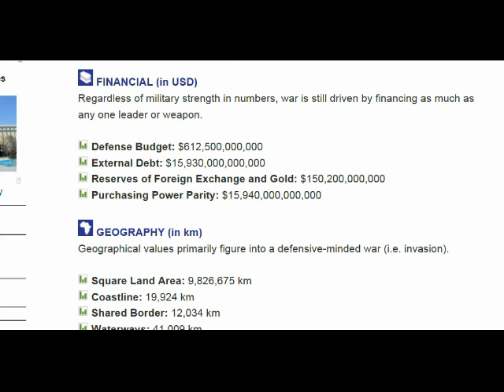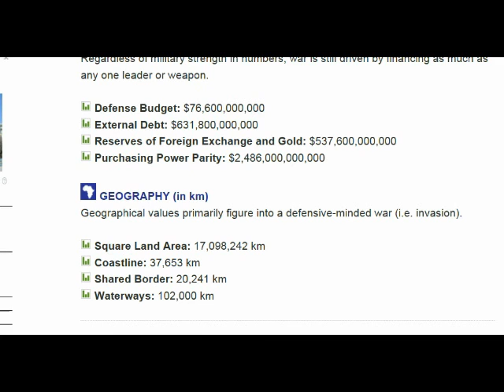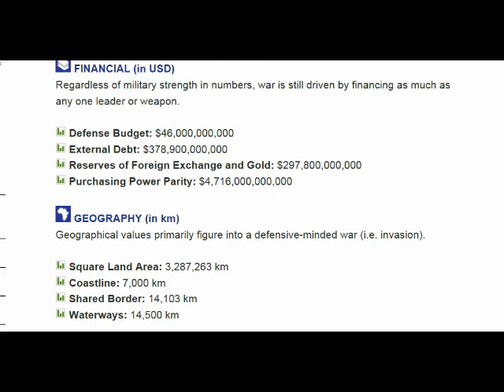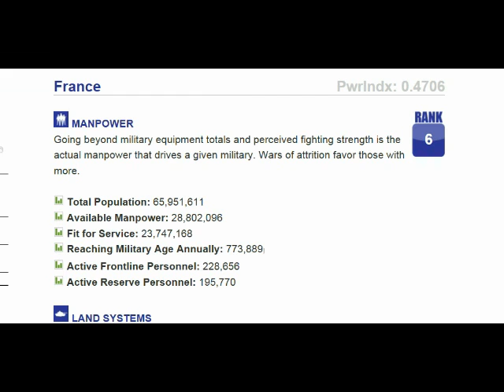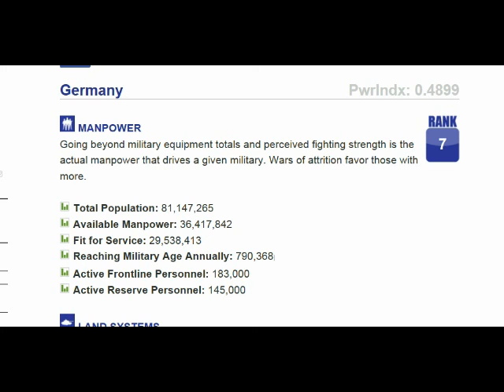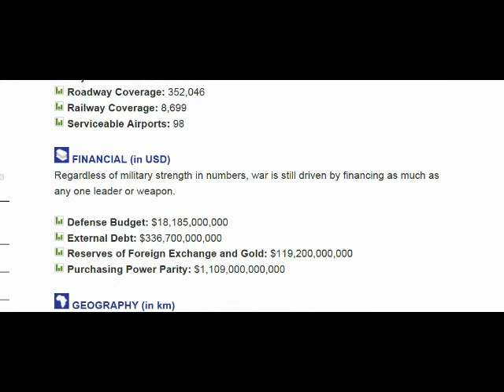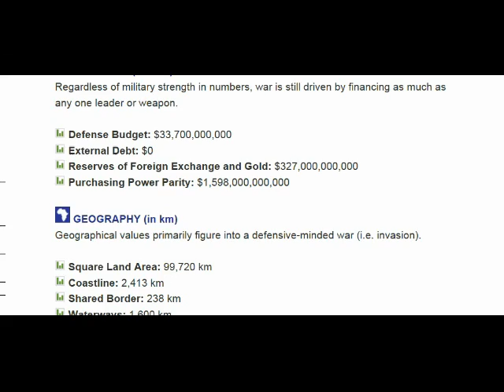top 10 militaries of the world